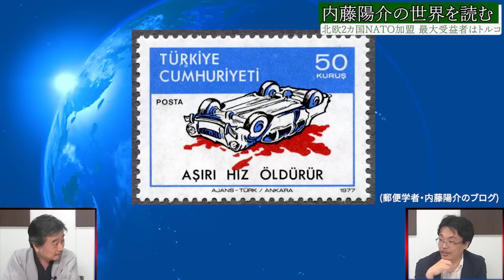スウェーデン・フィンランドNATO加盟の裏側は？！ 内藤陽介の世界を読む 渡瀬裕哉【チャンネルくらら】